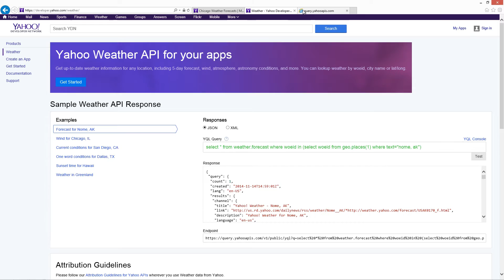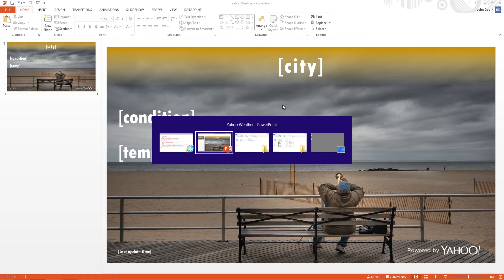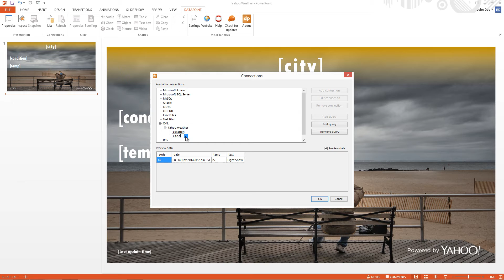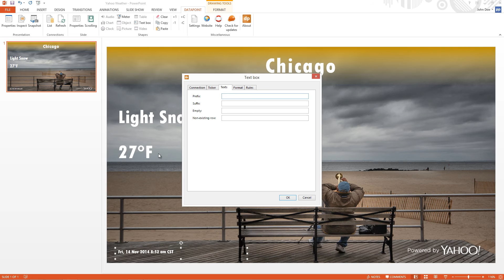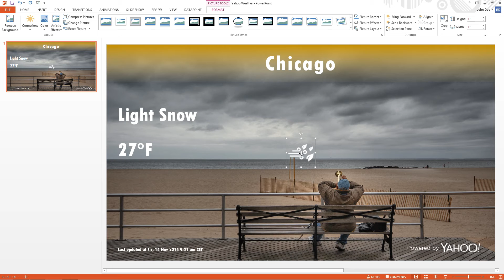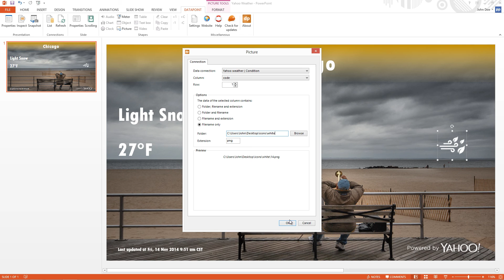Show real time weather information in a presentation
UPDATE: New and easier product for weather information in PowerPoint for everyone

People are always curious for the weather. Will it rain today? How warm will it be? Will it freeze tonight? When do we get some sun? Weather conditions and forecasts are visible in many forms; newspaper, television, radio, web site, phone etc. In some environments they use large television screens to display all kinds of information like news, events and weather info. You find those types of displays at gas stations, information kiosks, waiting areas, pubs and so on.

But they do not want to just display the yahoo weather web page but they want to show this information in their own running presentation.
The technology behind those dynamic data driven screens are dynamic presentations. When you think about presentations, you say PowerPoint. But unfortunately PowerPoint presentations are static. Tools like DataPoint can bring this dynamic feature into a static PowerPoint presentation.

In this video I will show you how you can bind online weather information to your presentation. A good weather service that provides free weather information is Yahoo. They provide weather information in XML format and DataPoint can read that information on a regular basis and display this in real-time on your monitor. Let me show your how you can show the current weather of Chicago, IL in a presentation. For more information on how to configure the URL of your desired location please visit the yahoo weather api documentation.

This is the url that is returning the Chicago weather conditions in xml format.

✅Access our Free online course: "How to Use PowerPoint for Digital Signage"